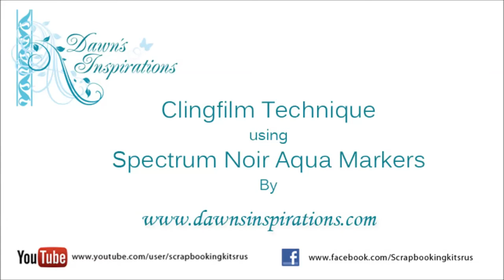Spectrum Noir Aqua Markers - clingfilm technique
Use your Spectrum Noir Aqua Markers and normal household clingfilm to create unique backgrounds for your cards and projects. These can also be die cut to create coordinating elements to your projects.